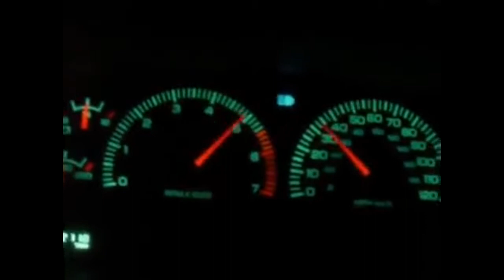ФОРСАЖ X - KIA RIO против DODGE DURANGO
Рио против Доджа - Steel Machine - Тизер "Дюранго Стальная Машина". В ролях: Dodge Durango 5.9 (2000), Rio (2016), V8 Magnum 360